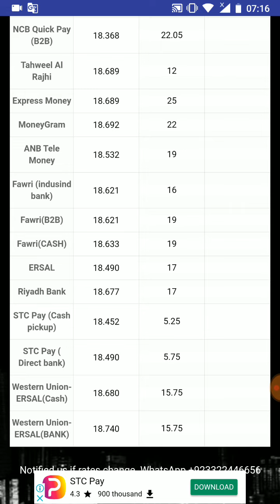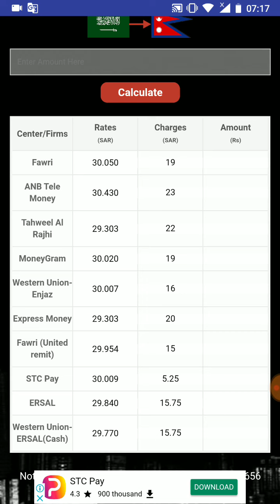5-10-2019_Saudi Arabia Today Riyal Rates All Bank In Hindi Urdu,,By S News Tak,,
Assalamualaikum Dosto,,,
Saudi Arabia Today Riyal Rates All Bank In Hindi Urdu,,,,